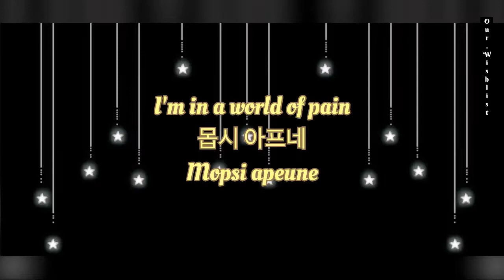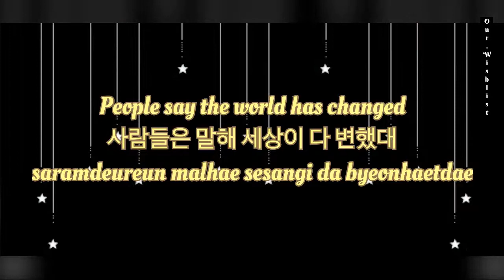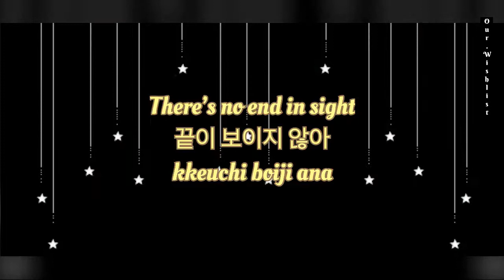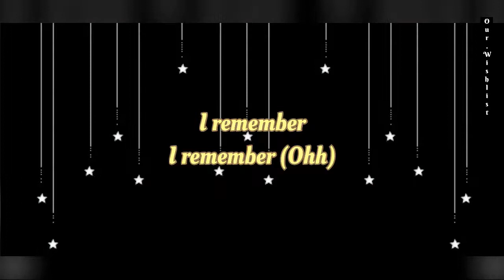BTS (방탄소년단) - ‘Life Goes On’ | Lyrics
New song out !!!
Life Goes On by BTS

When first I heard this song, it such a healing and soothing to hear, How about you guys??